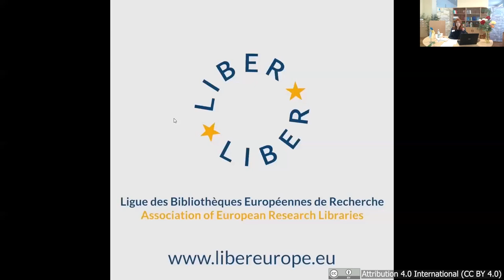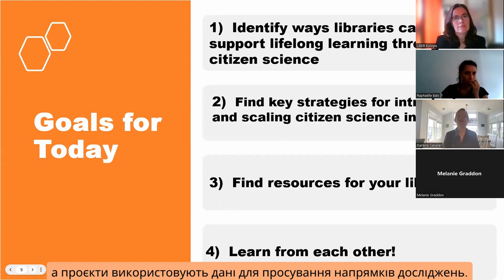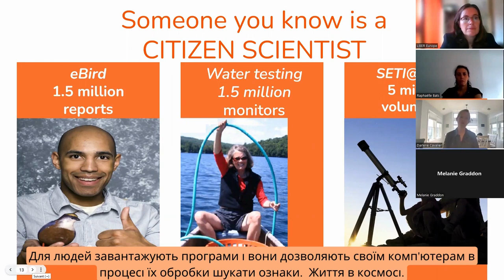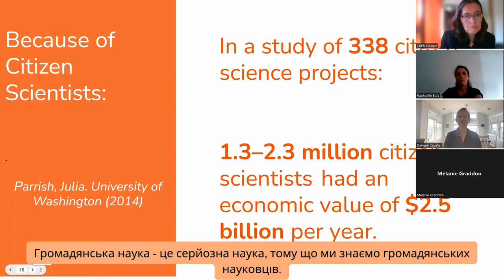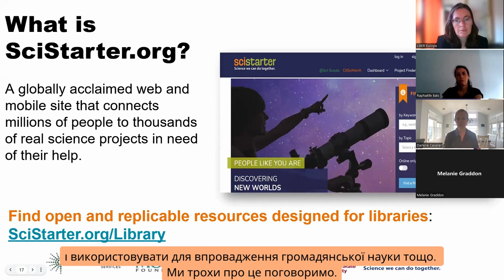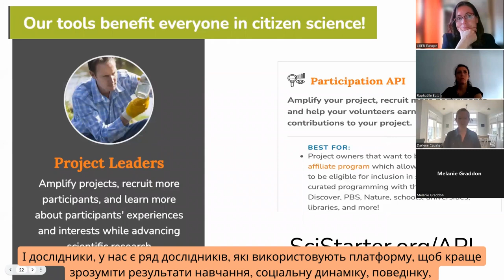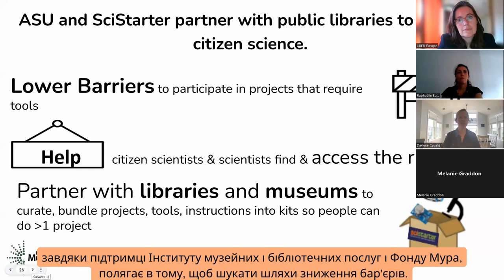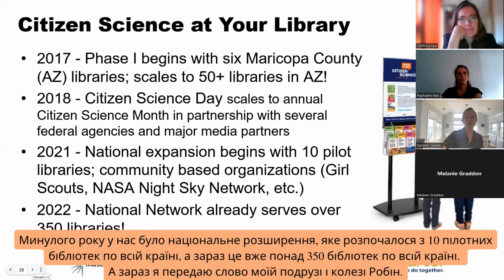UniLibNSD-2022 Citizen Science and Libraries. Part.2. Darlene Covalier